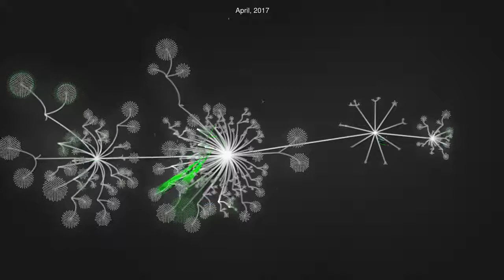Isabl Users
Isabl users creating metadata between between January 2016 and April 2019.